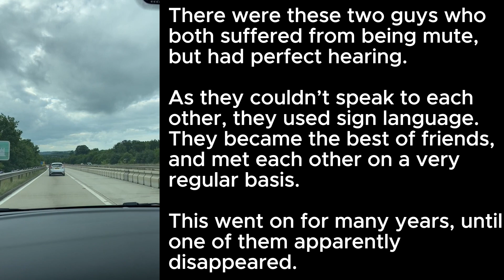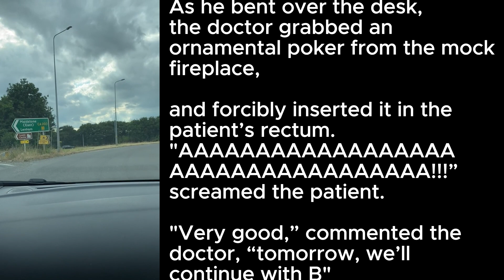🤣❤️ We Love Jokes: There were two blokes, who both suffered from being mutes...!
THE STORY:
There were two blokes, who both suffered from being mute, but had perfect hearing.
As they couldn’t speak to each other, they used sign language.
They became the best of friends, and met each other on a very regular basis.
This went on for many years, until one of them apparently disappeared.
His mate missed him terribly, and spent his time hunting high, and low for his friend...